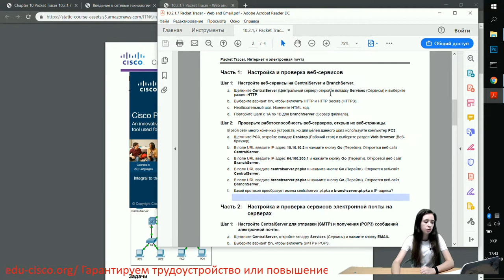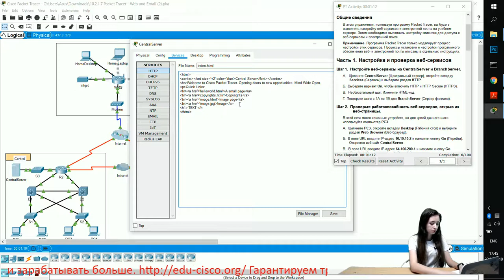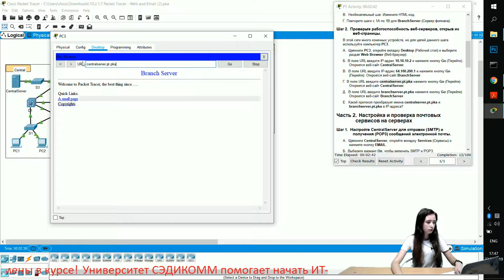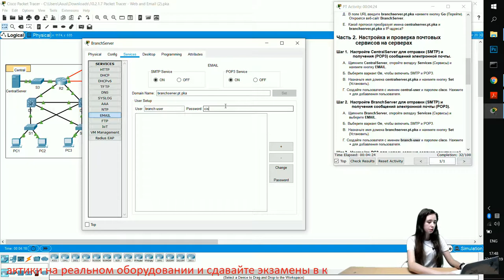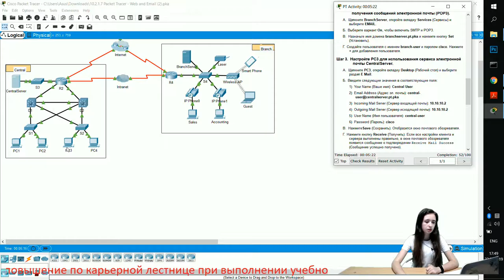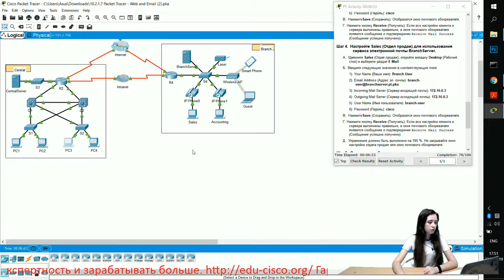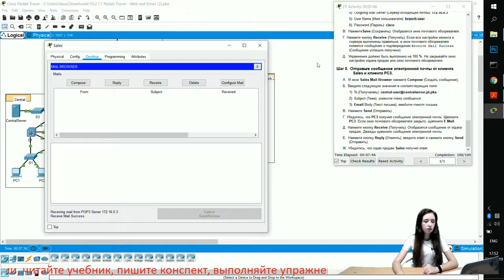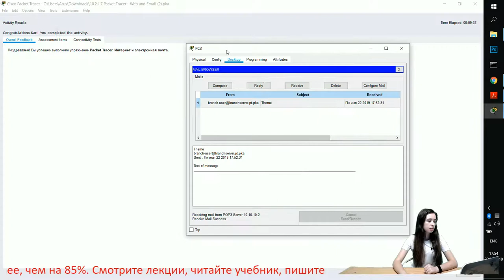Курс Молодого Бойца Часть 1 2020 CCNA 1 ITN 10.2.1.7 Packet Tracer - Интернет и электронная почта